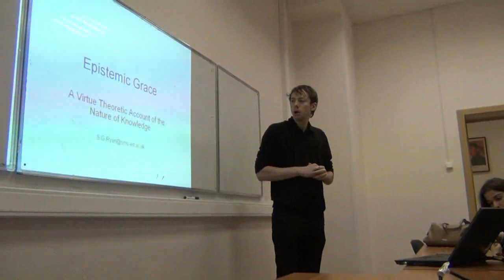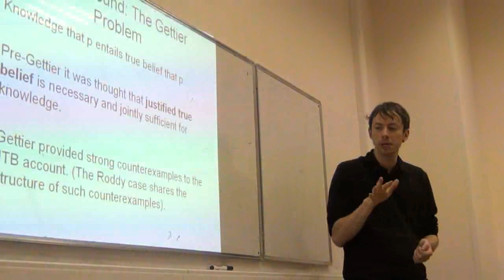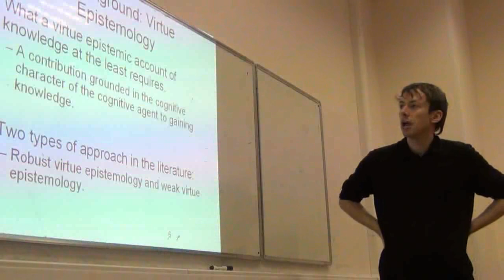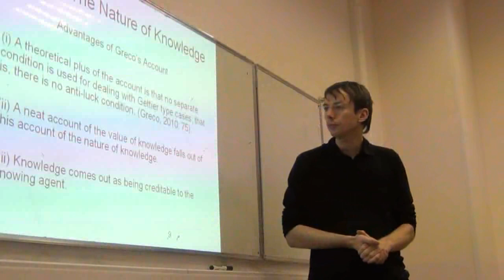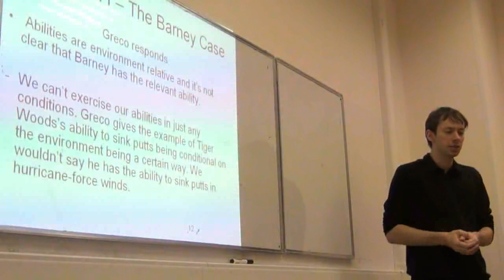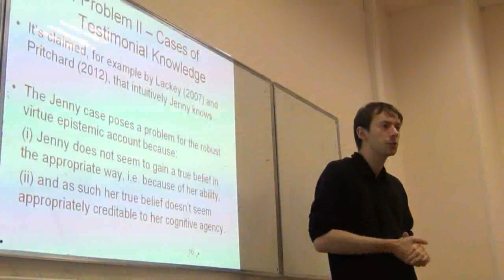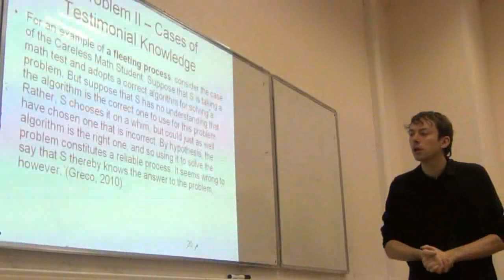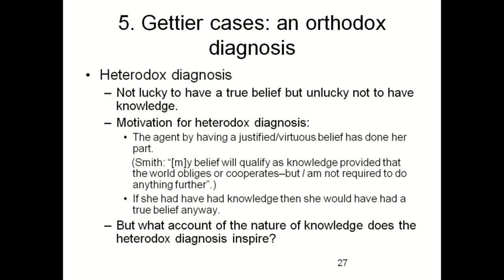Shane Ryan. Epistemic grace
Talk presented at the Logico-philosophical club (HSE, Nov. 29, 2013)